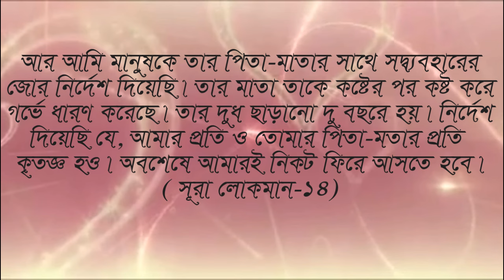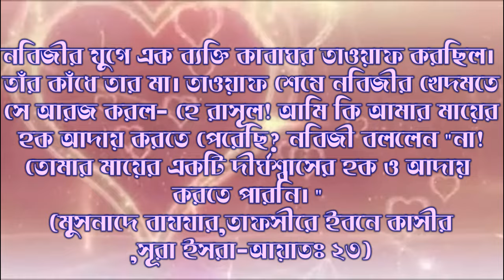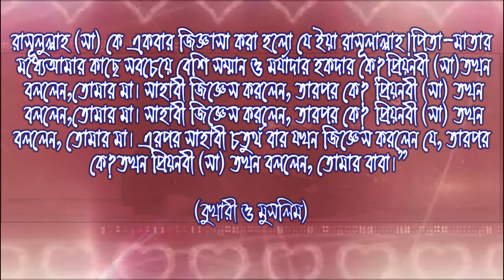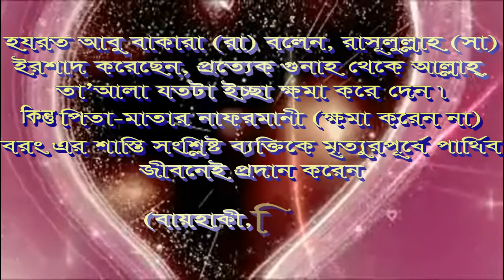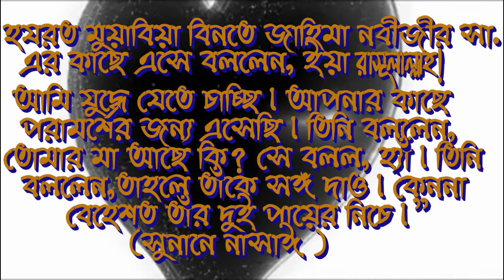মায়ের এক ধার দুধের দাম । Mayer ek dhar duder dam । Bangla Song of Mother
Nasheed- Mayer ek dhar duder dam
Artist- Hasnahena Arefin
Genre- Vocal
Track length- 3: 50
Year- 2013
Published by- Halal Entertainment
Song type- about the contribution of Mother
Video type-  Music Video with religious text (hadith)
Video edit- halal Entertainment